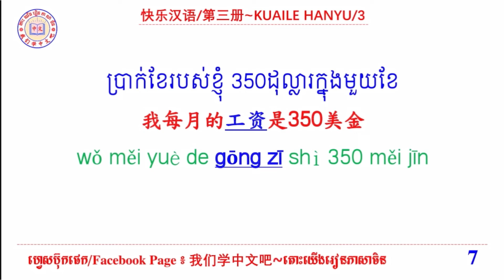Learn Chinese | រៀនចិន | Heng ChanVeasna {练习造句46/រៀនបង្កើតប្រយោគ៤៦} Rean Chen/学中文